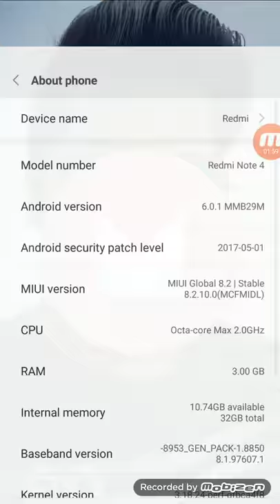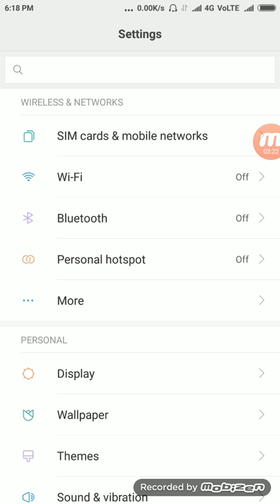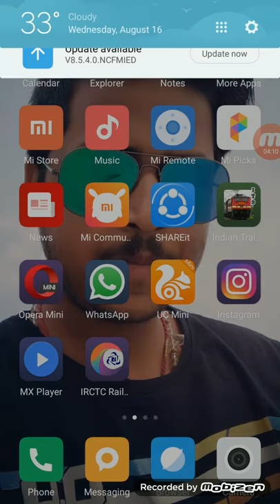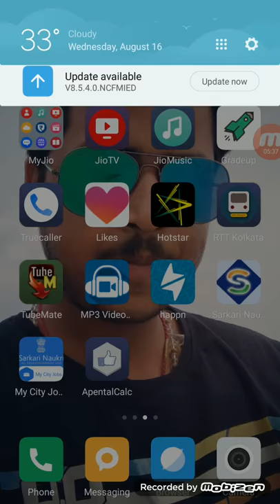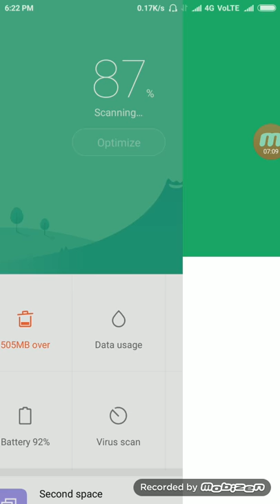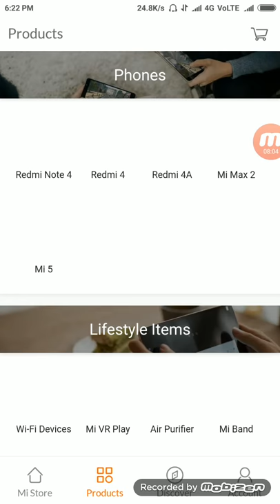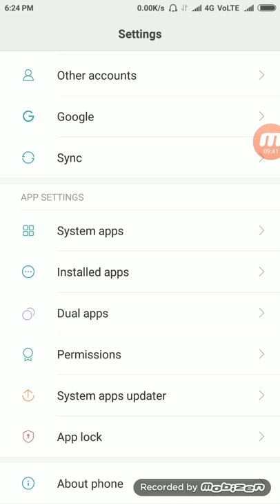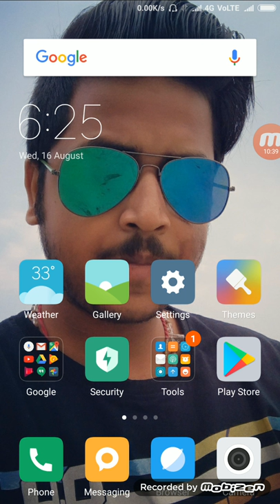Redmi note 4 after 1 month.the game 1 महीने के बाद रेडमी नोट 4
after using phone it really good i love it